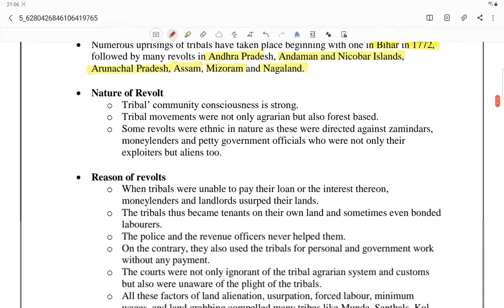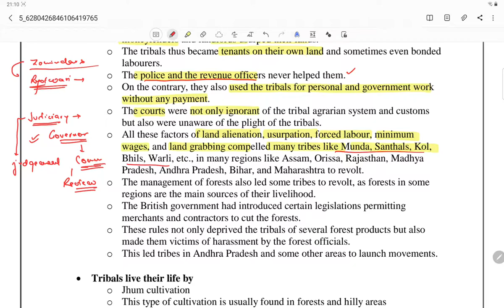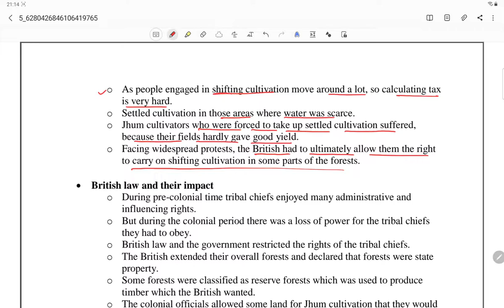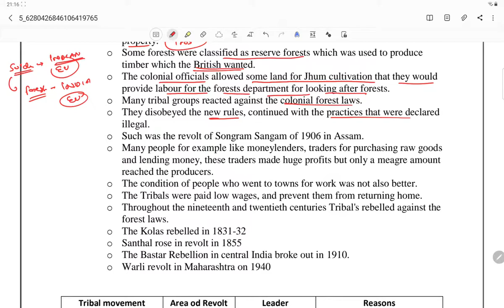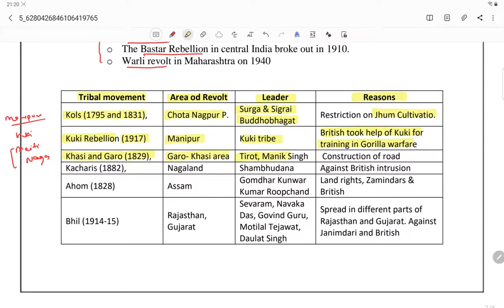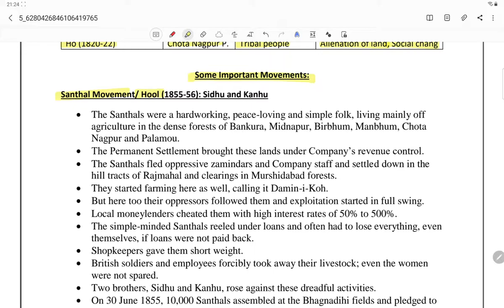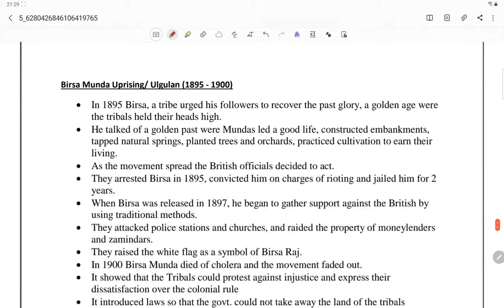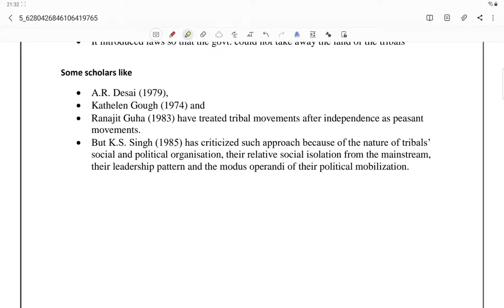Modern History Series (L8): Tribal Movements in India